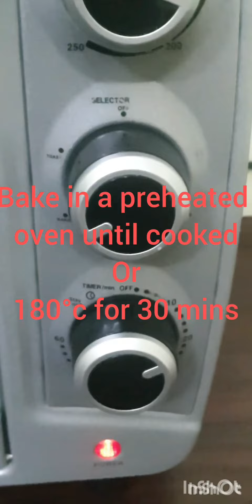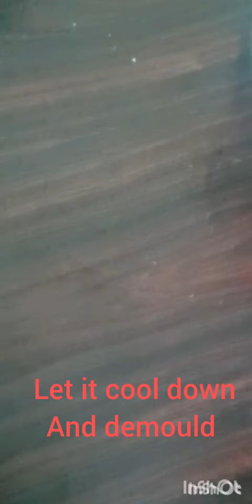Blender cake | Sponge Cake |Subscribe